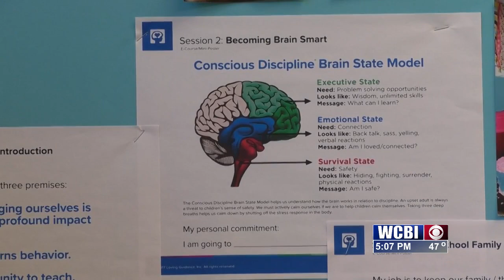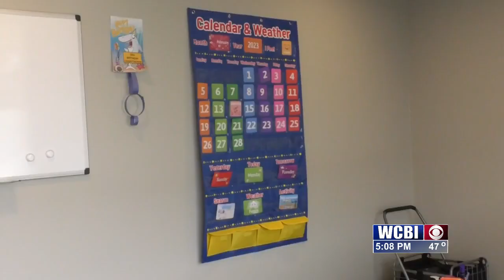Clinic that focuses on helping families with special needs children comes to Columbus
F AUTISM CLINIC PKG